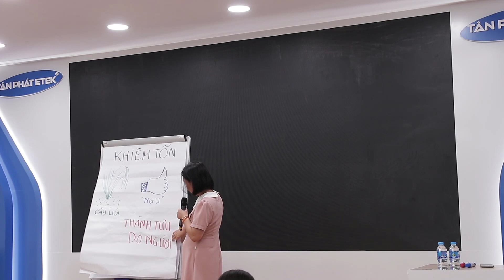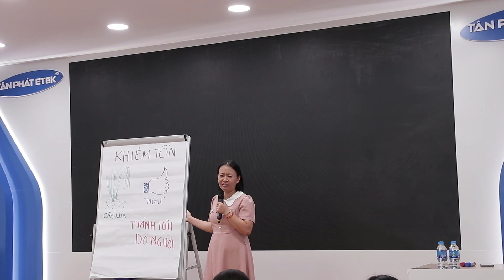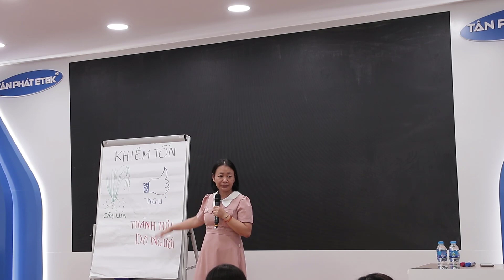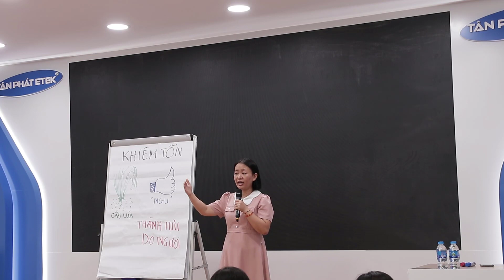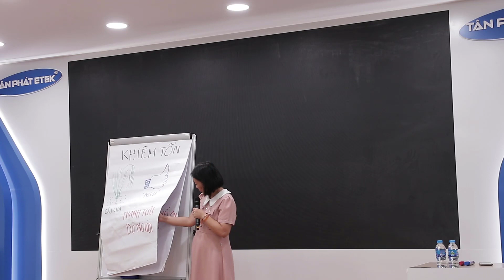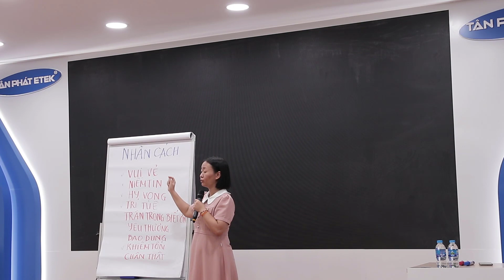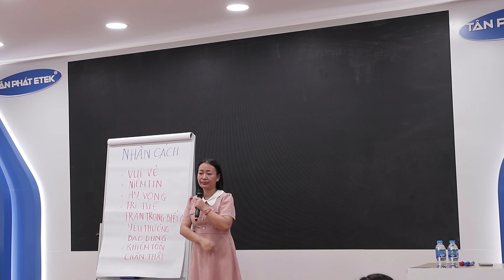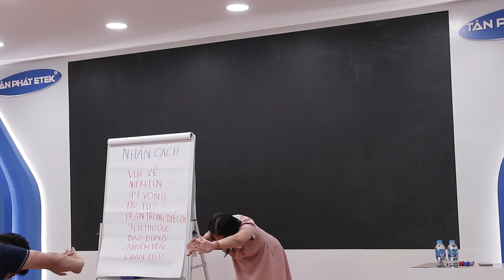THẤU HIỂU NỘI TÂM - bài: PHẨM CHẤT